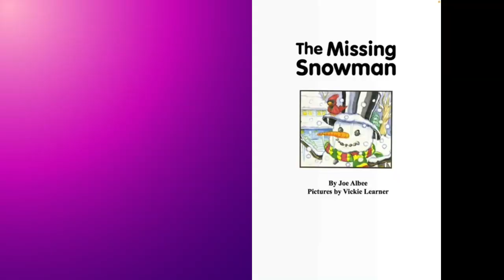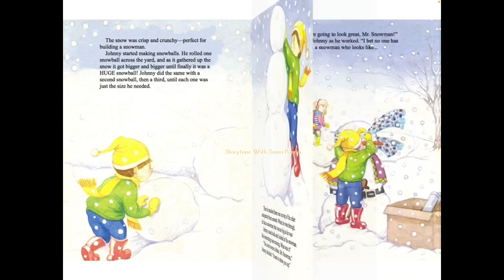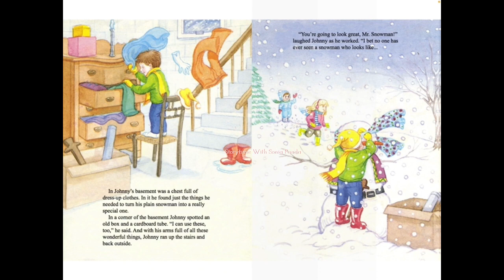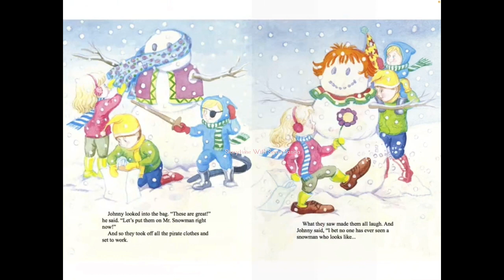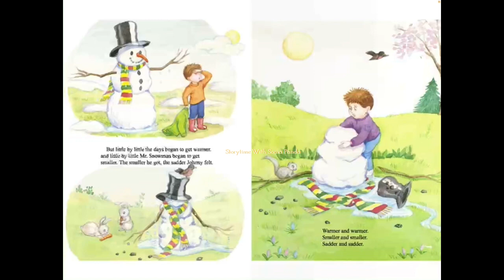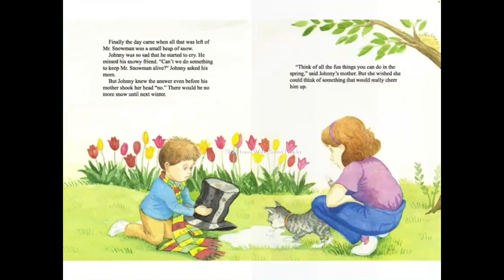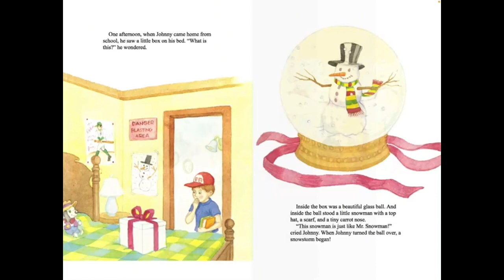The Missing Snowman Read Aloud Book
The Missing Snowman
by Jo Albee, Kim Mitzo Thompson, and Vickie Learner

Johnny is excited that it is snowing outside and all the yards are covered with cold, crisp snow—the perfect snow to build a snowman! After Johnny neatly stacks one huge snowball on top of the other, he runs inside to find the perfect outfit to dress up his new friend. Children will delight when the snowman becomes a pirate, a clown, and even a regular snowman, as all of Johnny’s friends help play “dress-up”. But as the weather gets warmer, Mr. Snowman gets smaller and smaller, and Johnny gets sadder and sadder. Please find out how Johnny’s mother helps Johnny remember his favorite friend until winter